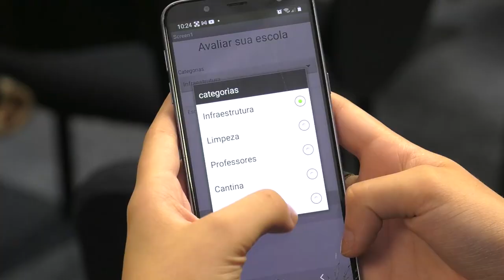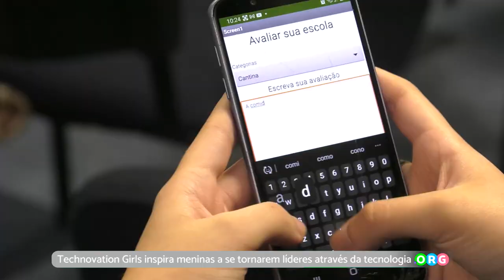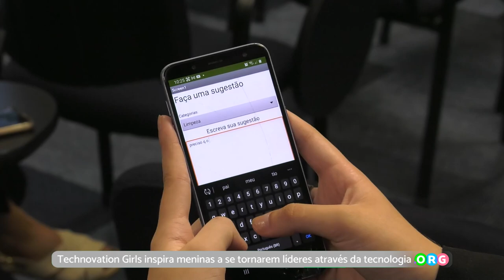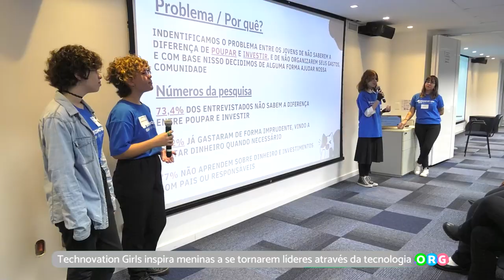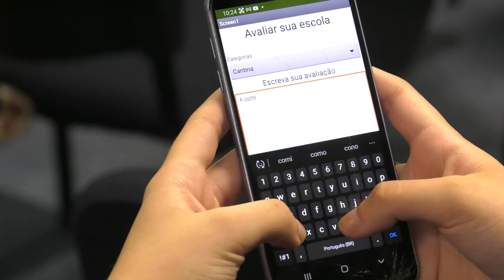PGM 217 - Ponto Org - Projetos Technovation Girls Floripa - 13/06/23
Technovation Girls inspira meninas a se tornarem líderes através da tecnologia.
Technovation Girls, é uma organização sem fins lucrativos, de educação tecnológica global que capacita meninas a se tornarem líderes, criadoras e solucionadoras de problemas. Mentoras e garotas juntas, para resolver grandes problemas em suas comunidades. É um projeto que busca
inspirar e empoderar meninas a se tornarem líderes e innovators através da tecnologia e do empreendedorismo. As mulheres são as maiores consumidoras de tecnologia, mas não participam de sua criação. Por meio de desafios reais e estimulantes, o Technovation quebra estereótipos e
mostra que a programação é uma ferramenta poderosa, de grande impacto, capaz de resolver problemas diários a complexos do mundo. Despertar interesse nas áreas das ciências e tecnologia e capacitar meninas de 10 a 18 anos a criarem soluções para problemas enfrentados pelas suas
comunidades. Tudo através de tecnologia, empreendedorismo e liderança.